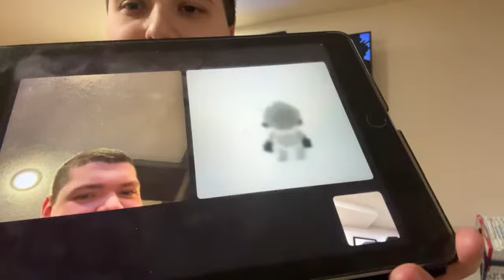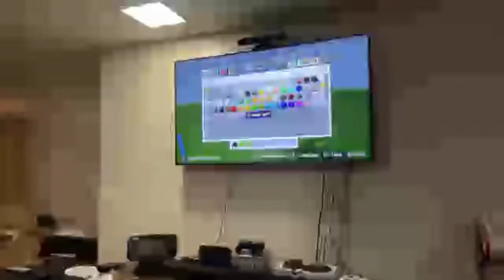Minecraft livestream ft Andrew Gluck and Brandon G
First Minecraft livestream on this channel!

NOTE: Some scenes had to be cut in the video to avoid a Community Guild line strike.